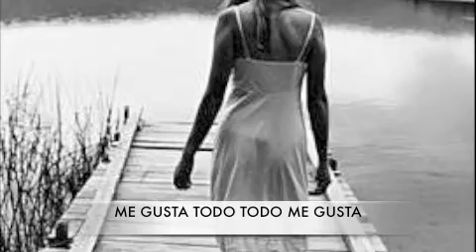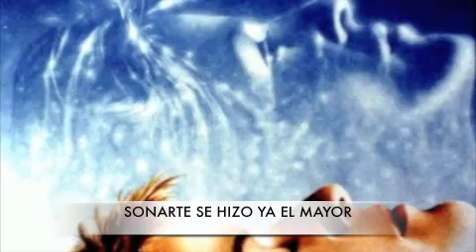Me Gustas | Angel Realeza (Audio Official)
Tema: Me Gustas
Autor: Angel Realeza
Unerpm Music.